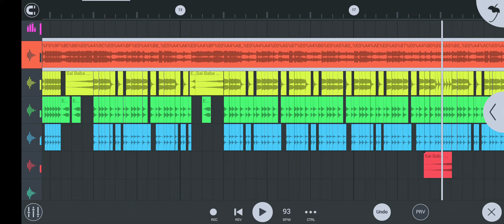Jish Din Teri Meri Bat Nhi Hoti Din Nhi Gujarti Meri Rat Nhi Hoti Re Dj Rimix Song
Jish Din Teri Meri Bat Nhi Hoti Din Nhi Gujarti Meri Rat Nhi Hoti Re
 blog video Hd
Dj Rimix Song